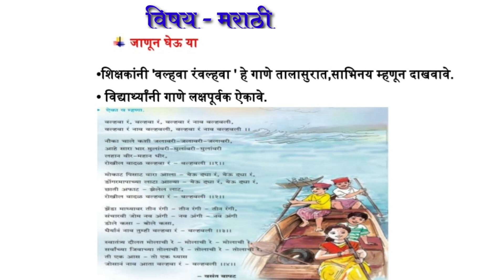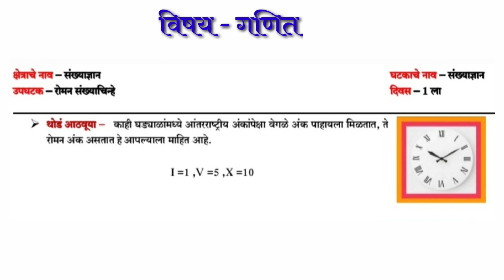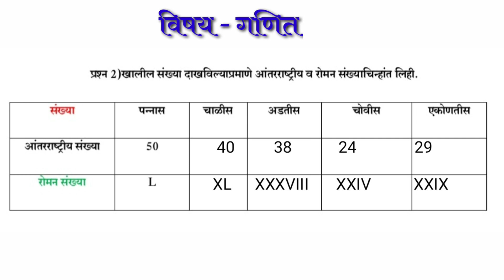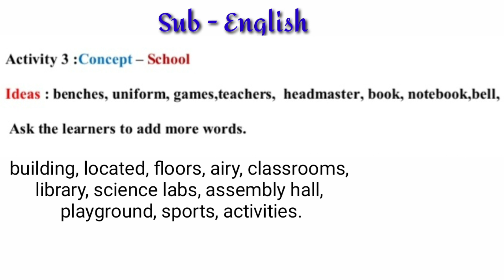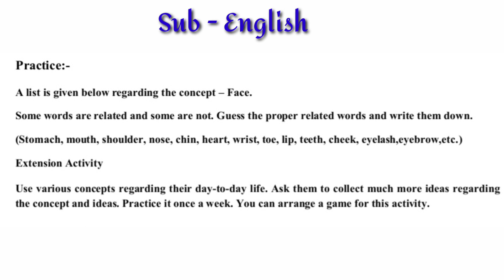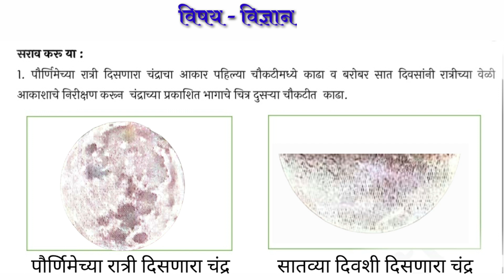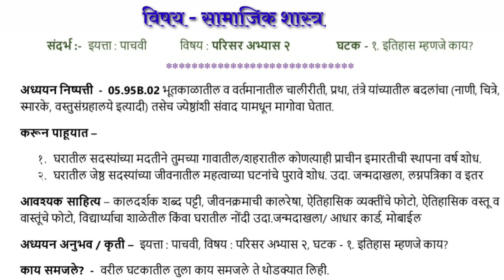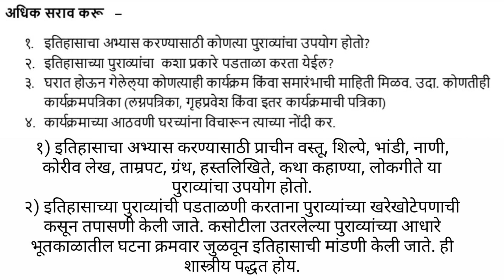सेतू अभ्यासक्रम( Bridge Course) सन - 2022 - 23 इयत्ता - 6 वी दिवस - 1 ला विषय - सर्व विषय समाविष्ट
सेतू अभ्यासक्रम ( Bridge चौरस )
इयत्ता - 6 वी       दिवस - 1 ला
मराठी, गणित, इंग्रजी, विज्ञान व सामाजिक शास्त्र.
(सर्व विषय समाविष्ट )